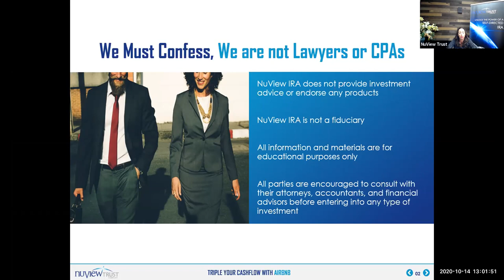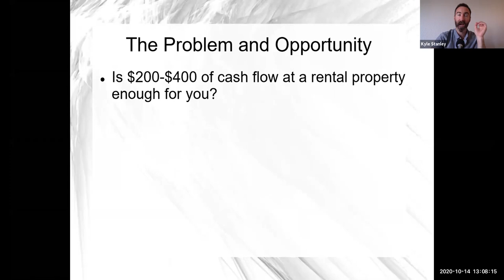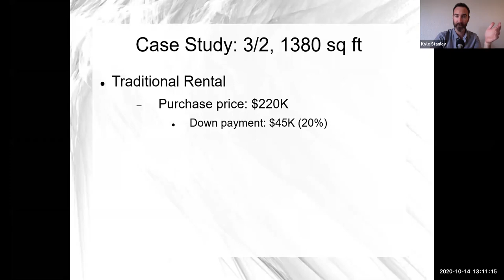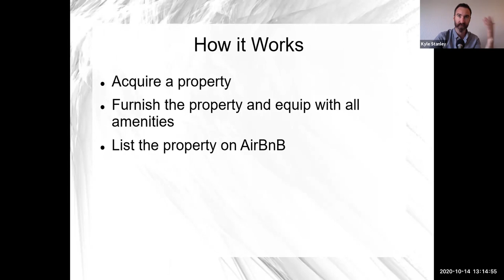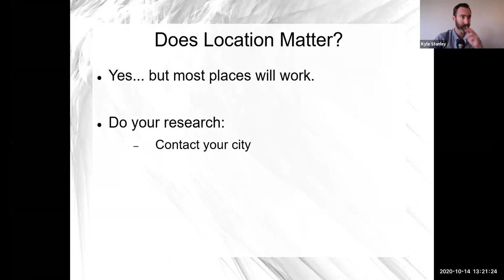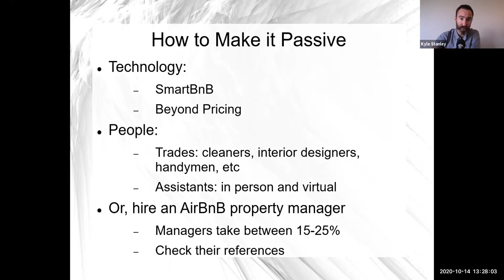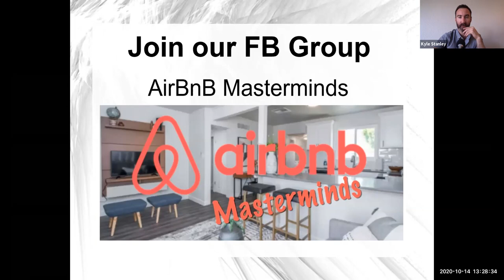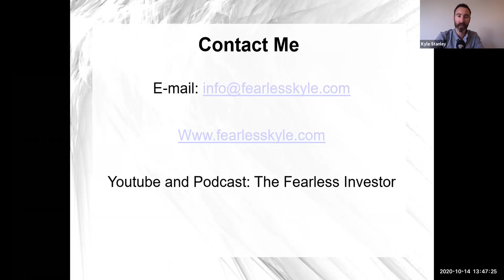Triple Your Rental Income Through AirBnB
What if you could triple your income on your investment properties? Think of how quickly you could reach your passive income goals. How can you do this? Short term rentals and AirBnB.

 The short term rental industry has been blowing up over the last decade, mainly because of the addition of third party sites like AirBnB. People are getting tired of the hotel industry. High prices, thin shared walls, slow elevators, packed parking lots, and 3-star experiences have travelers looking for better solutions. This creates an amazing opportunity for you to solve that problem and make a great income.

Listen as AirBnB professional, Kyle Stanley, discusses how to "Triple Your Rental Income Through Airbnb".

If you want to learn more about your investing options,